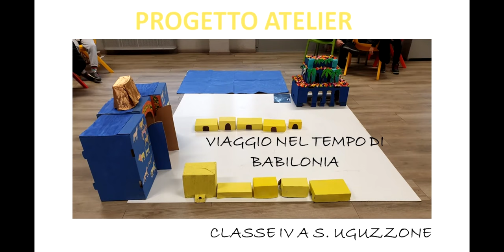atelier s uguzzone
Progetto "Riciclando con i robot"
Viaggio nel tempo di Babilonia